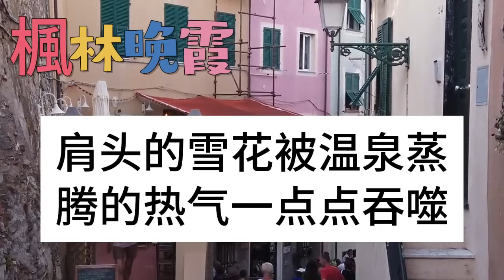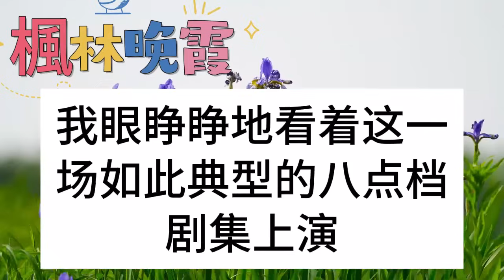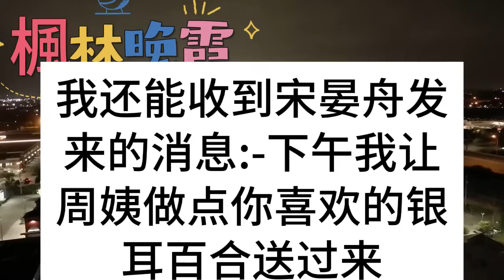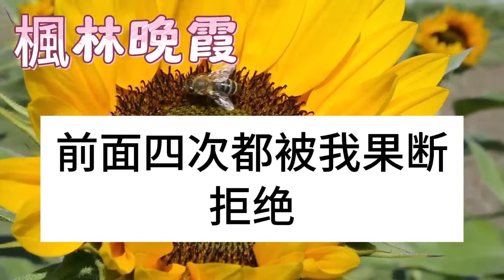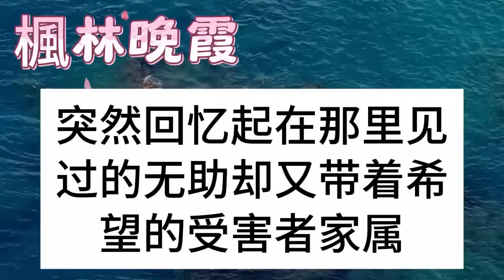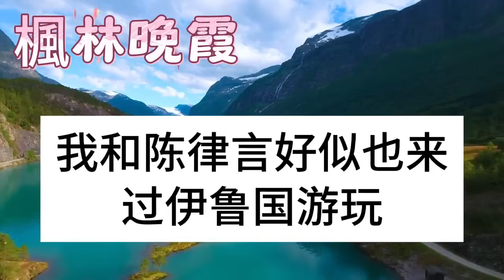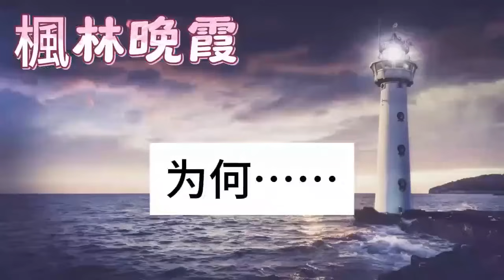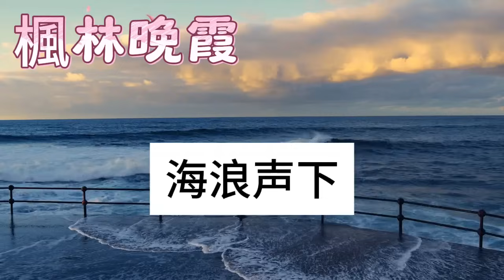零下十幾度 我被丟郊外別墅，臨走前他還取下了結婚對戒，那一刻我知道他的心上人回來了，那拿捏著我隱婚聯姻不敢動，卻不知我早有防備，隔日公司開市 他卻瘋了！枫林晚霞